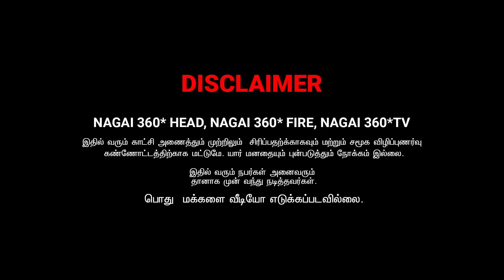சாரிங்க என்னோட பிரண்டூன்னு நெனச்ச | SARATH COMEDY VIDEO | NAGAI 360* FIRE